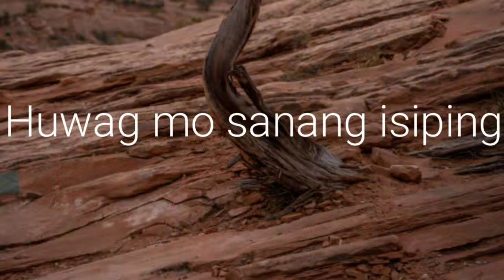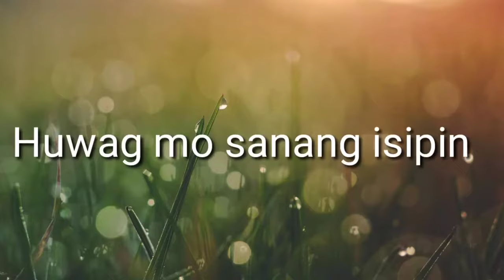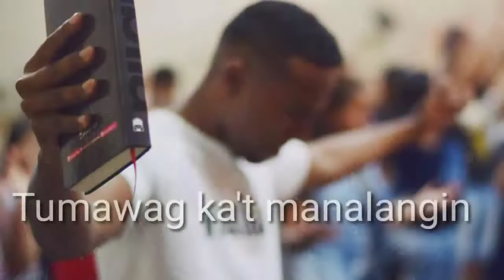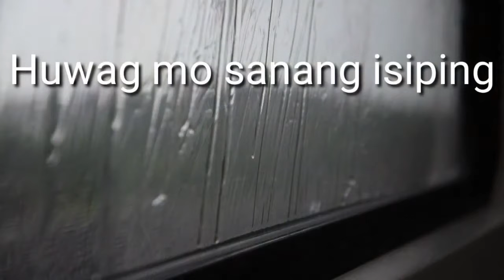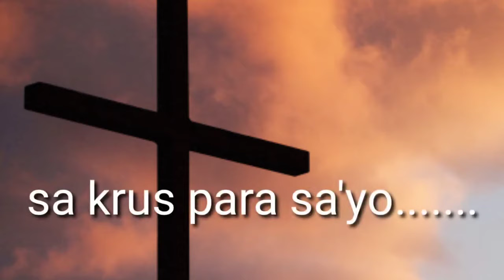HUWAG MO SANANG ISIPIN WITH LYRICS|. SONG BY; RICKY SANCHEZ.